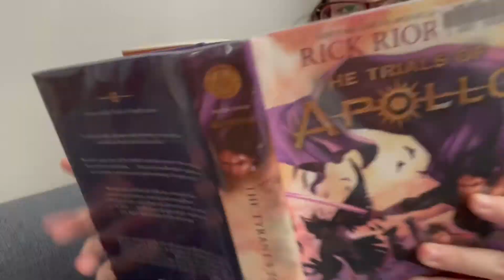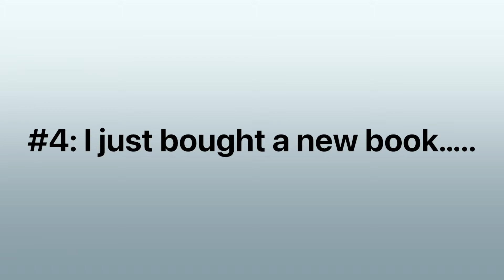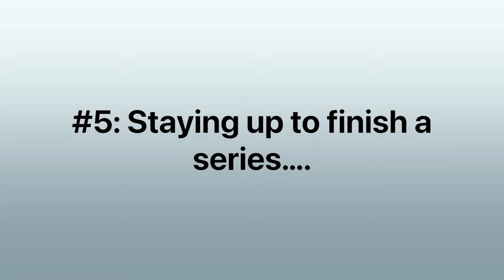Three Tanks - Episode 040 (I'm Trying to Read!)